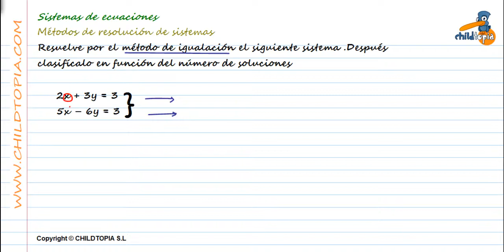Sistemas de Ecuaciones: Métodos de resolución, 3º de ESO matemáticas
Ejercicios y problemas de matemáticas de 3º de ESO con sistemas de ecuaciones, con estos ejercicios aprenderemos los diferentes métodos de resolución de sistemas de ecuaciones